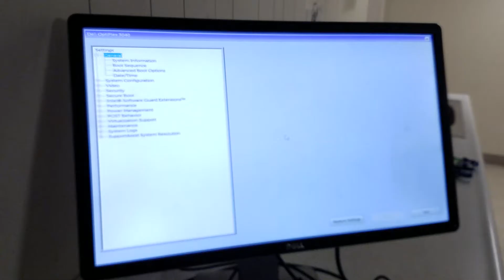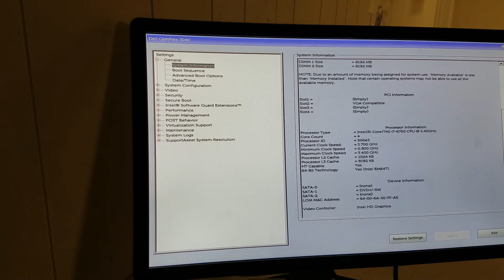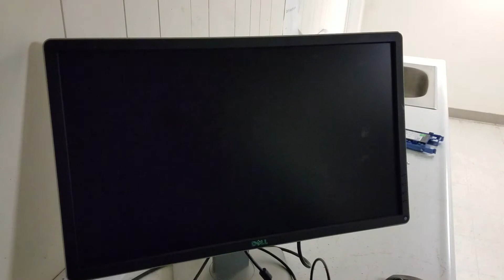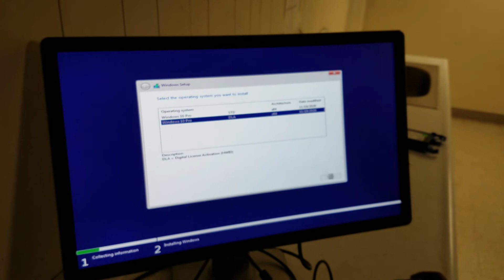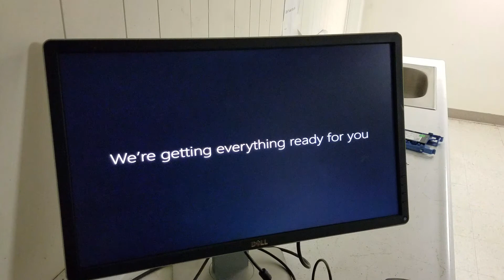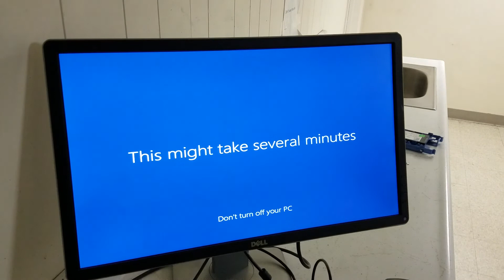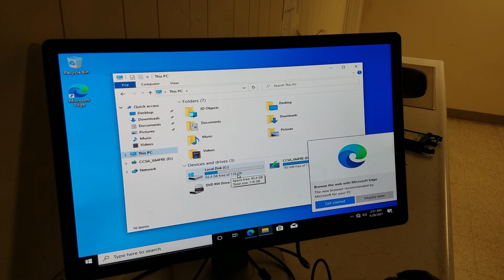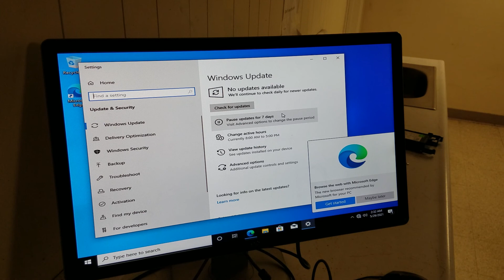Dell OptiPlex 3040 install SSD and Win 10 May 29, 2021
Install Win 10  to Dell OptiPlex 3040. New Fast Computer